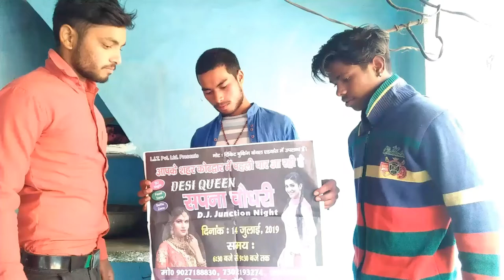गांव का चुनाव/- Gow ka chunav Pradhan desiteam/pappu Jain Comedy -2020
दोस्तों मेरी वीडियो मेरे चैनल पर शाम के 4:00🕓 बजे से लेकर 6:00🕓बजे तक अपलोड हो जाती है